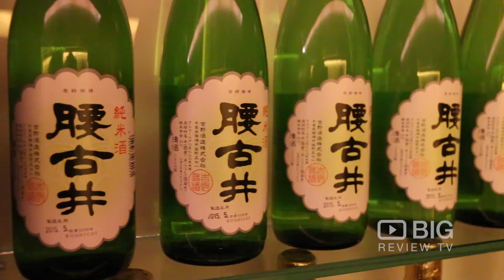Tsunami Ko Japanese Restaurant in Mosman Park WA offering Teppanyaki and Sushi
Tsunami Ko
18 Glyde Street Mosman Park WA  Australia 6012

Tsunami Ko serves Japanese dishes, plus tasting menus, in a sophisticated dining room with luxe decor.